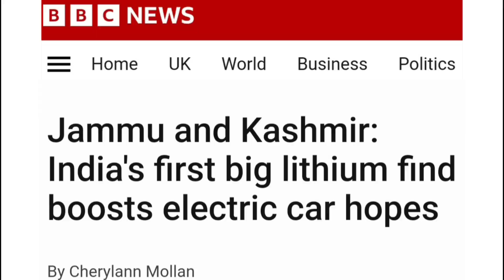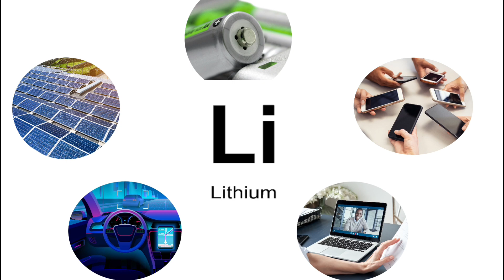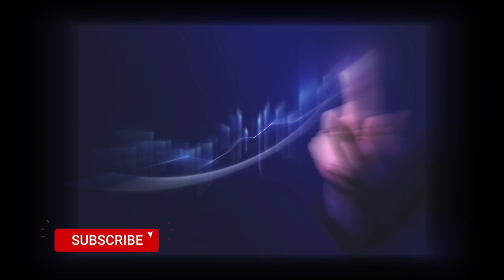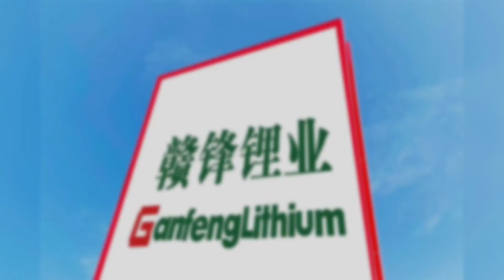WHITE GOLD: Why there is excitement about lithium discovery in J&K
WHITE GOLD: Why there is excitement about lithium discovery in J&K | The Historic World [Hindi]

lithium found in india
lithium production in india
lithium company in india
lithium ore in india
lithium mining in india
lithium business in india
Where is lithium found in India?
Is lithium a 'white gold'?
What does the Jammu & Kashmir lithium discovery mean for India?
How rare is ithium?
What is the price of gold in India?
What is the caratage of white gold?
What is the purity of white gold?
What are the most popular pieces of white gold?
white gold rate in india
1 pavan gold rate today
white gold rate today
per gram gold rate today
white gold price today
24k white gold price
live gold rate in india today
gold rate today
lithium found in jammu and kashmir
lithium
lithium in jammu and kashmir
lithium in jammu
jammu and kashmir
jammu lithium
lithium india
lithium kya hota hai
lithium reserves in jammu and kashmir
lithium uses
lithium ion battery
lithium news
lithium world affairs
lithium reserves in india
india
narendra modi
jaish-e-mohammad on lithium reserve
geopolitics
atur mehta
marcos commando
marcos
batla house full movie
aatur harshad mehta
harshad mehta son
kale pani ki jail
kale pani ki saja
real jalpari
sajaye kala pani full movie hindi
saza e kalapani hindi full movie
antwerp diamond heist
anunnaki in hindi
batla house encounter
kala pani 1958 full movie
kala pani ki jail
kala pani ki saja
marcos commando kaise bane
marcos commando para commando
marcos commando training
marine commando
mcf commando
mermaid sighting
mermaid sightings
mermaids
oscar movie explained in hindi
raikumari ratnavati girl's' school
real mermaid
tuurkey earthauake footage 2023
turkey
what happened in turkey after 2023 in hi.
ad astra school
ancient aliens hindi
batla house encounter crime tak
best movies explain in hindi
cayman island
do mermaids exist
falaknuma palace
freedom fighters photos
golden era of bollywood
historic hindi
how earthquakes happen hindi
how to join marcos commando
indian marcos commando
jalpari jalpari
jalpari real
kala pani
kala pani jail
kala pani ka jail
kala pani ki saza
kalapani movie
kuchisake onna story
leonardo notarbartolo
lithium in india
marcos commando in public
marcos commando indian
marcos commando movie
marcos commando status
marcos commando training video
marcos commando vs para sf commando
mermaid in real life
mermaid melissa
mermaids caught on camera
mermaids the body found
military college jhelum
movies explained
news turkey hindi 2023
nibiru
notarbartolo leonardo
oscar movies
Oscar movies in hindi